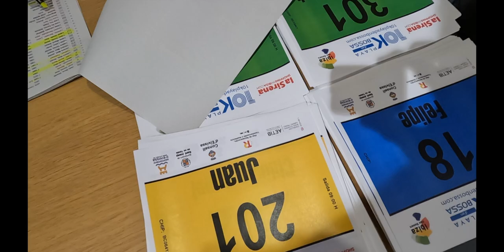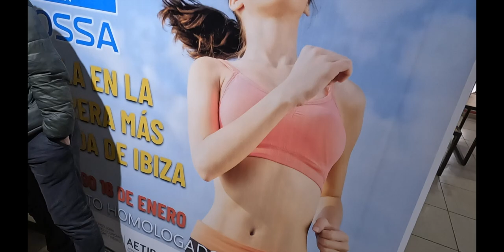SEMANA ANTES DE COMPETIR - 10 KM PLAYA D EN BOSSA IBIZA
MATERIAL